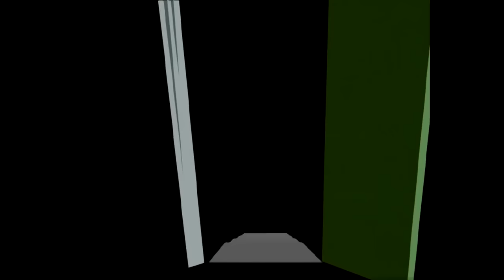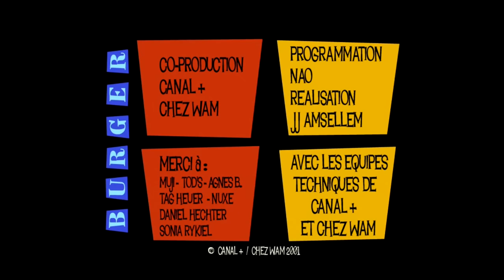Burger Quiz S01E42 (Dominique Farrugia, Anne Depétrini, Gérard Darmon, Laurent Baffie)